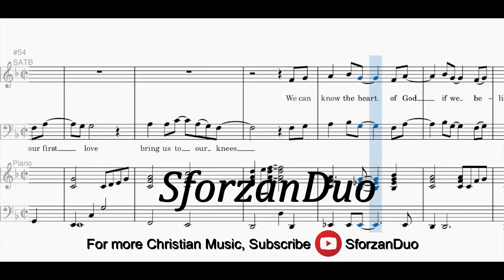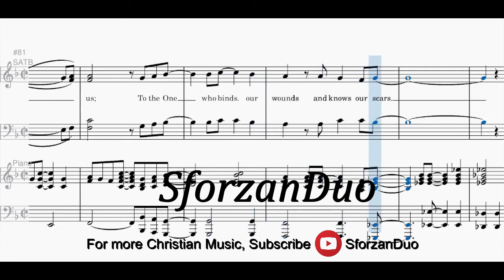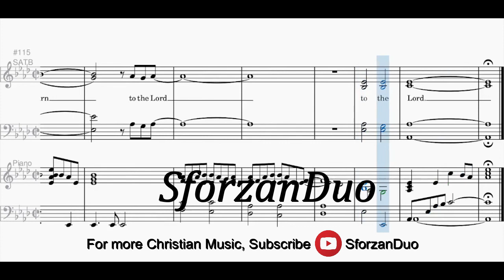Come Let us Return to the Lord | SATB with Accompaniment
Come Let us Return to the Lord | SATB with Accompaniment | Arranged By: Camp Kirkland

All of us like sheep have gone astray
Seeking our own way
We've left the Shepherd's care again
Through the wilderness we wander
In the hopelessness of sin
We must run into His arms from where we've been

Oh come let us return to the Lord
Let our hearts yearn for the Lord
Only His love will save us
For though our lives are broken He will mend
And restore our hope again
Let us return to the Lord

By His grace alone we have been saved
Rescued from the grave
And through His blood we have moved on
May the passion of our first love
Bring us to our knees
We can know the heart of God

So, come let us return to the Lord
Let us return

To the One who breaks our heart so He can heal us
To the One who binds our wounds and knows our scars

For though our lives are broken
He will mend